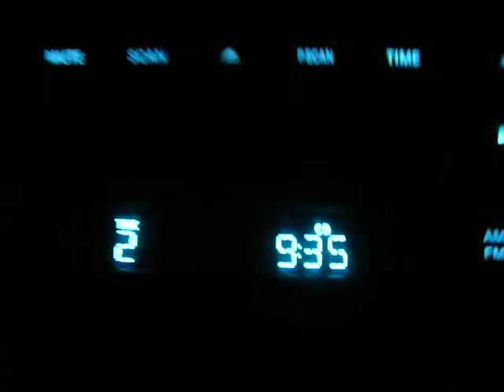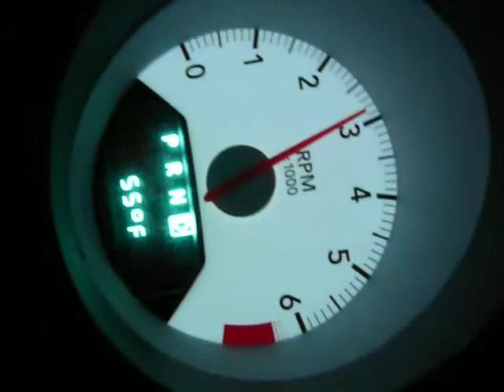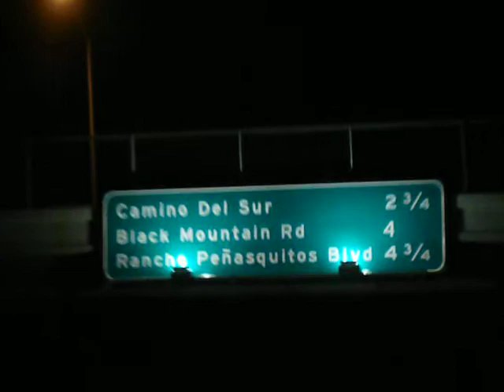Drunken Redneck Singing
Why rednecks shouldn't drink and listen to Garth Brooks